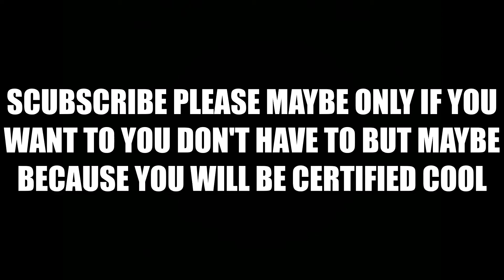Cypherpunk 2077 - Valorant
AYO WHAT